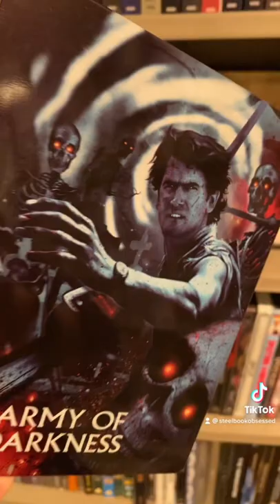Let’s Watch & Review Army Of Darkness - What Evil Dead Movie Is Your Favorite?